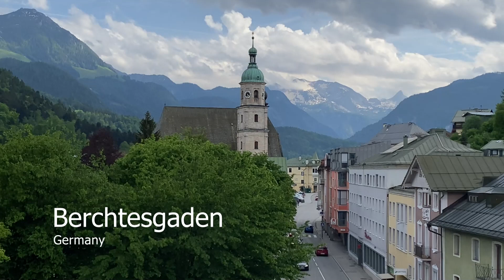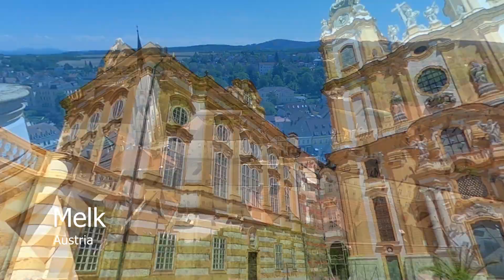เส้นทางท่องเที่ยว Austria - Bavara II One World Tour II Tel:092-5545098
-นั่งกระเช้าสู่ภูเขาซุกสปิท์และภูเขาหิมะสตูไบ -นั่งรถรางขึ้นจุดชมวิว Sky Walk ที่สูงสุดในทะเลสาบฮัลสตัทท์ -ขึ้นชมยอดเขาเคลสไตน์หรือรังพญาอินทรี(The Eagle's Nest) สำนักงานใหญ่พรรคนาซี
-นั่งรถรางขึ้นสู่จุดชมวิวชาฟแบร์ก(Mt.Schafberg) สวยสุดๆ -ล่องเรือทะเลสาบโคนิคซีแวะเดินชมโบสถ์ “บาโธโลมิว” -ล่องเรือชมแม่น้ำดานูป(ช่วงวาเคาท์ วาเลย์ “มรดกโลก”) -ช้อปปิ้ง"ถนนเกรไทเดร้"
-บริการอาหารเลิศรส ที่คัดสรรมาในแต่ละเมือง อาทิ ขาหมูเยอรมันแบบดั้งเดิม เสิร์ฟพร้อมเบียร์เยอรมัน, ปลาเทร้าส์อบรสชาติต้นตำรับ, ซี่โครงหมูเวียนนา เสิร์ฟพร้อมไวน์แดง, อาหารไทยรสเลิศ และอาหารจีนเมนูดีลักซ์

สนใจไปเที่ยวกับเรา
โทรศัพท์ : 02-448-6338